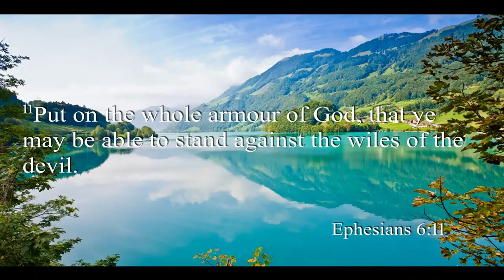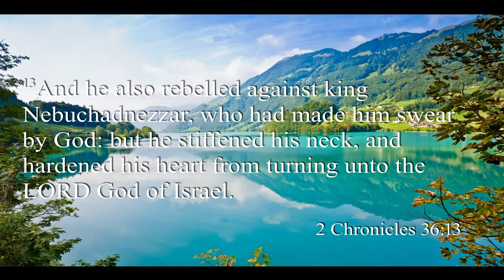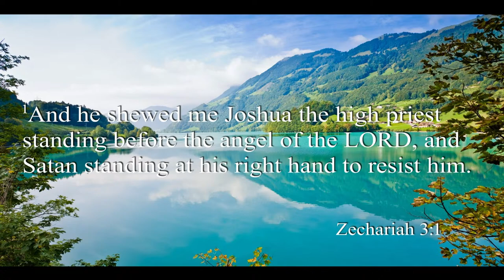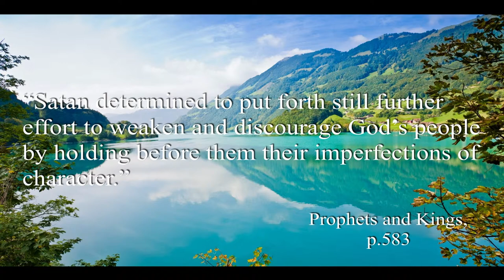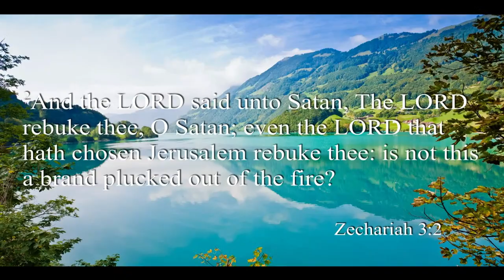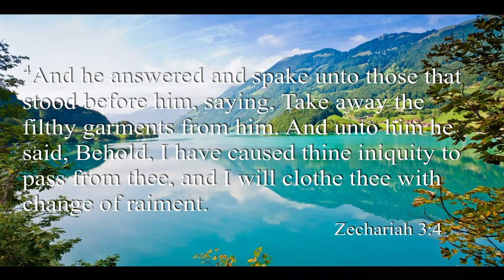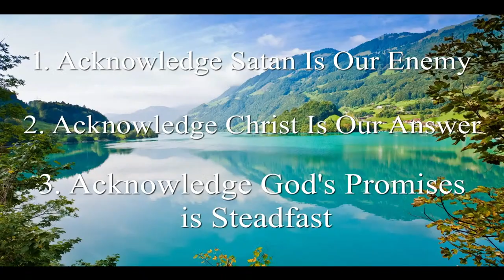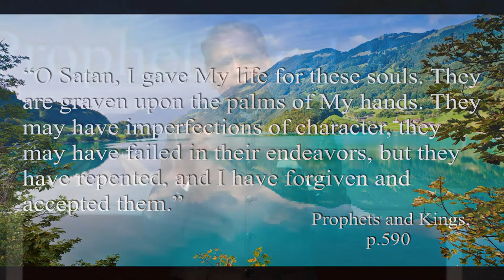Church Svc. May 21, 2022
Study:
Lesson 8:  The Promise
Worship:  "The Battle Is Real"  -  Pr. Sujjan John

THANK YOU for your continued support. The Media Ministry needs your financial support. Please donate by clicking the link below and select the “Media Ministries” box.